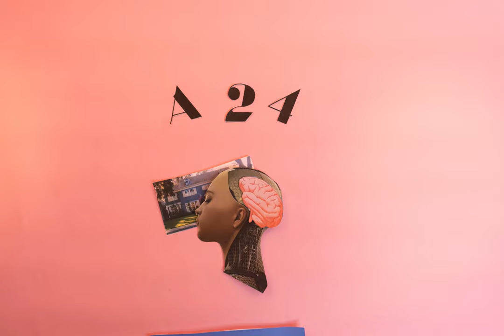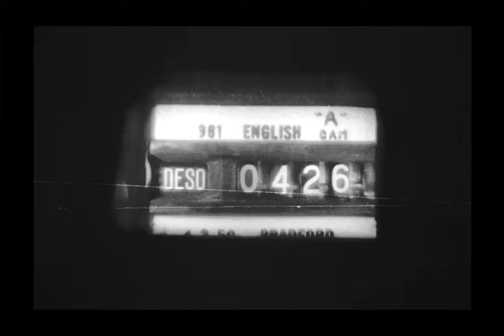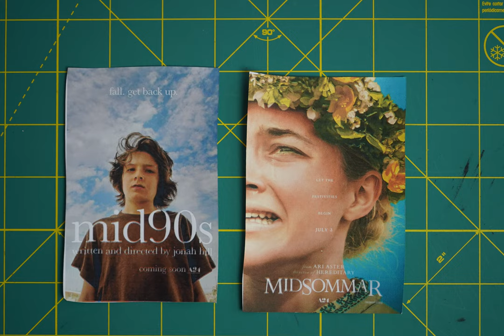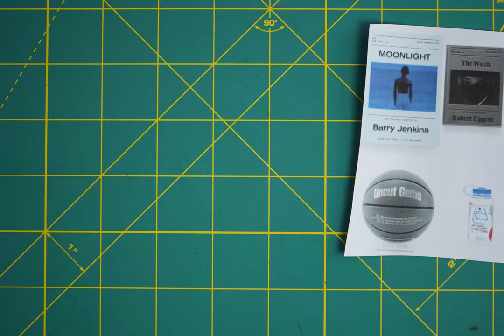WHAT IS A24?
Created by Olivia Lee
Visit PSU Vanguard.com for more content from Portland State University's student-run newspaper.

We do not own the rights to the following clips used in the video: The Spectacular Now (2013), Ex-Machina (2014), Good Time (2017), Moonlight (2016), The Florida Project (2017), Ladybird (2017),  (1988), and Euphoria (2019)